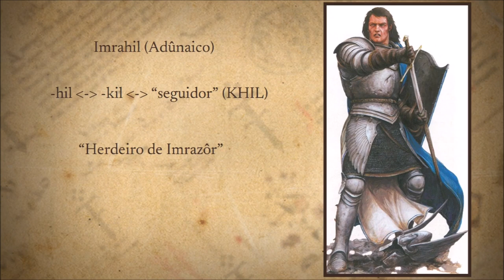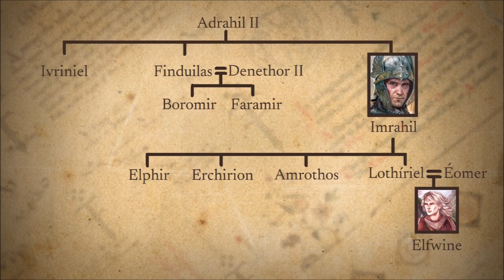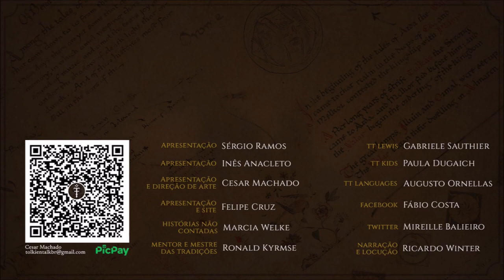Imrahil, Príncipe de Dol Amroth | TT 791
Imrahil, príncipe de Dol Amroth, o maior nobre de Gondor, conselheiro do Rei e comandante de cavaleiros.

APRESENTAÇÃO

CONFIRA TAMBÉM!

MÍDIAS SOCIAIS

TRILHA SONORA

Trilha sonora do vídeo:
Artista:
Músicas: Magic Forest
Lord of the Land
Pippin the Hunchback
Ryno´s Theme

IMAGENS E ARTISTAS:

Abe_Papakhian, andi-luscan, andrea-piparo, highrisemedia, david-auden, Donato_Giancola, aegeri, anotherstranger, Francesco_Amadio, MellorianJ, Steamey, Jenny_Dolfen, julien-teule, mark-melnikov, Matt_Stewart, ekukanova, Canis-Lupess, Ted Nasmith, tom-romain.

CAPÍTULOS

00:00 Início
01:55 Antepassados
03:06 Nomenclatura
03:56 Árvore genealógica
06:28 Características físicas
09:13 História de Imrahil
17:09 Considerações finais
17:21 Despedida